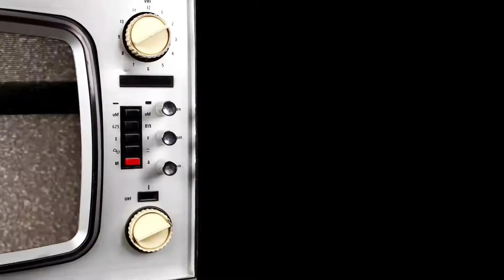Position Yourself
Teaser for Pastor Nathan's message "Transformation"